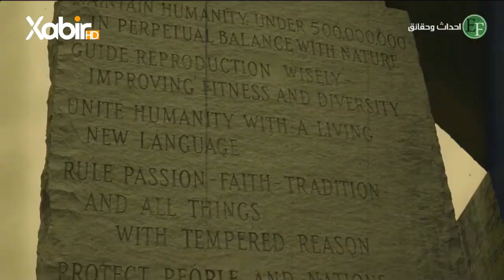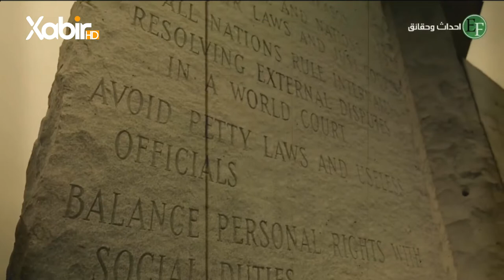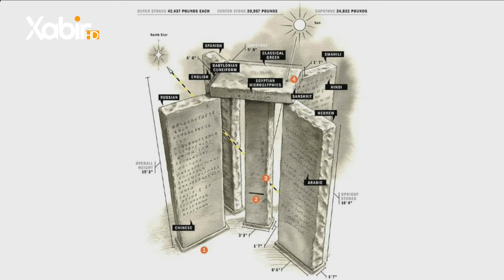بەرنامێ ڤەشار | مهدى حاجى